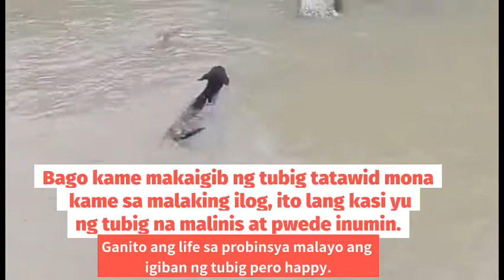❤️MAG IGIB NG TUBIG|ILIGAW ANG KUTING|Esnila K